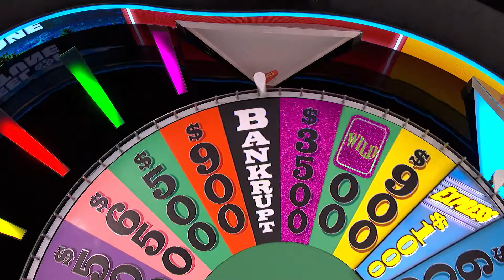Jamel's HUGE Comeback | S42 | Wheel of Fortune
Talk about an epic comeback 👀 He got off to a slow start, but Jamel wasn't about to let that rain on his WIN parade! 🤯

The official home for video from Wheel of Fortune and wheeloffortune.com. Subscribe for best of Wheel moments, big wins, tricky solves, behind-the-scenes snippets, and all the Ryan and Vanna you can handle.